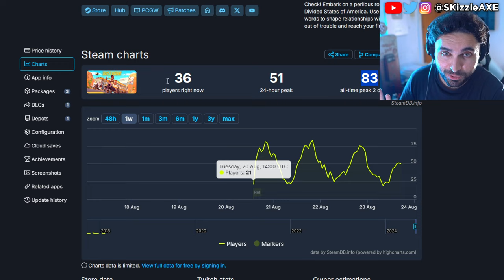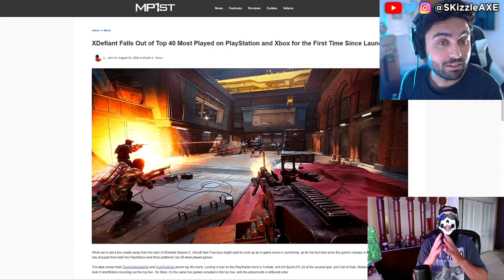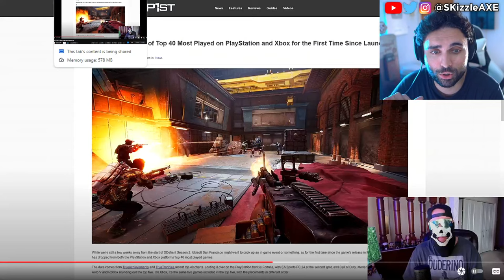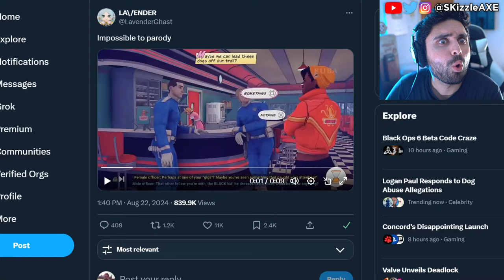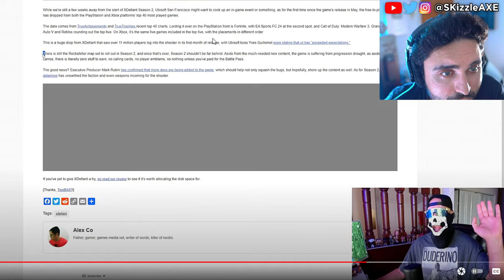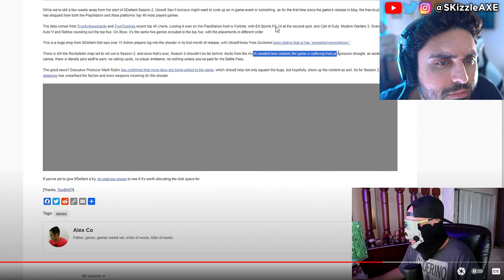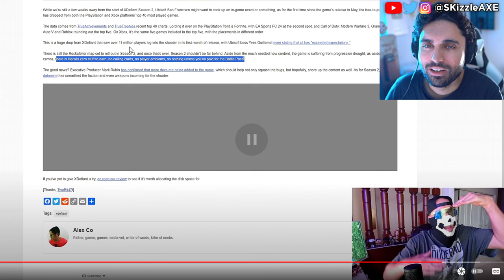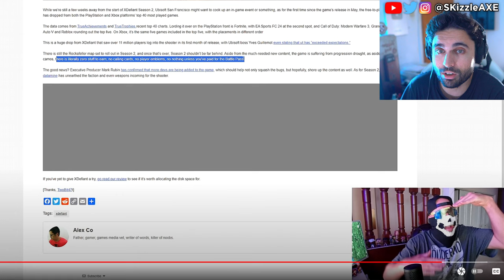RiP XDefiant is SADLY Shutting DOWN... 😵 - Call of Duty Black Ops 6, Warzone, Concord, WOKE PS5 Xbox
So XDefiant is in the news and there isn't much happening. We had Dreamcastguy talking about Xbox and Indiana Jones coming to PS5. Black Myth Wukong players count break records and Acolyte shut down. WOKE Screen Rant Reviewer Is In HIDING After Her Black Myth Wukong Review EXPOSED Her Activism!! Woke Sweet Baby Defenders DEMAND You NOT Buy Black Myth Wukong + Deadpool & Wolverine ATTACKED. Star Wars Theory DESTROYS WOKE UBISOFT and Concord HUMILIATED by upcoming game Mecha Break - the player count difference is STAGGERING. Star Wars Outlaws reviews are not looking good. Asmongold, EndymionTV and YellowFlash reacts to Woke agenda in gaming. PlayStation DEI Team Game CONCORD FLOPS OPEN BETA As Gamers ABANDON THE GAME. Ubisoft is also getting a lot of backlash for Assassin's Creed Shadows. Call of Duty also got hit with woke disaster and Activision revealed Black Ops 6. Insomniac Games calling for more representation in Marvel Wolverine game. Stellar Blade Releases UNCENSORED Outfits After Gamers Fight Back. Asmongold is getting some heat because of Assassin's Creed Shadows.